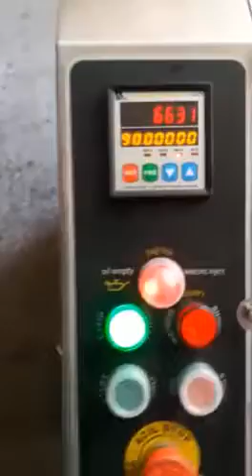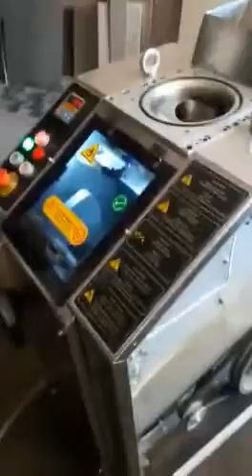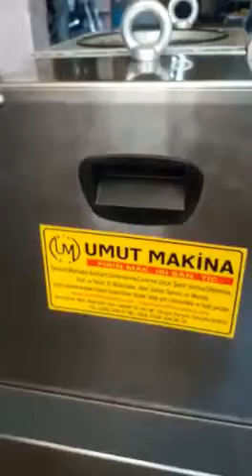Kestart hamur Kesme Tartma Makinası - 532 546 80 52